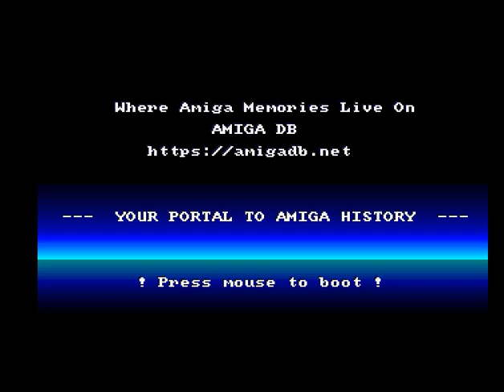Ghouls N Ghosts by Defjam (1989) - Amiga Cracktro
Step back into 1989 with the "Ghouls N Ghosts" cracktro by Defjam, a standout piece from the golden age of the Amiga demo scene. This cracktro is packed with eerie visuals and a chilling soundtrack that perfectly captures the spirit of the classic game it accompanies. Defjam's technical mastery is on full display, making this cracktro a memorable experience for fans of both the game and the Amiga platform.

Key Information:

Group: Defjam
Year: 1989
Category: Cracktro

Whether you're a retro gaming veteran or just discovering the Amiga demo scene, "Ghouls N Ghosts" by Defjam is a must-see for its combination of nostalgic appeal and impressive technical prowess.

Relive the thrill of the Amiga era with this hauntingly good cracktro by Defjam!

Prepare to be amazed and a little spooked by this classic cracktro! 👾